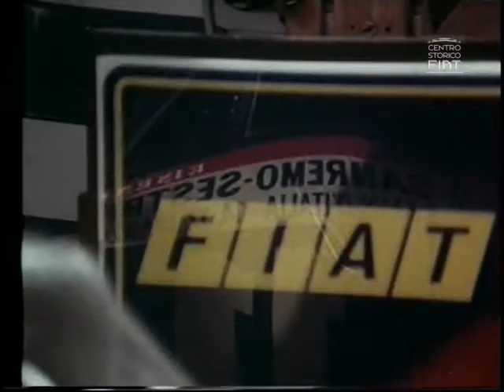Fiat Abarth 124 Rally